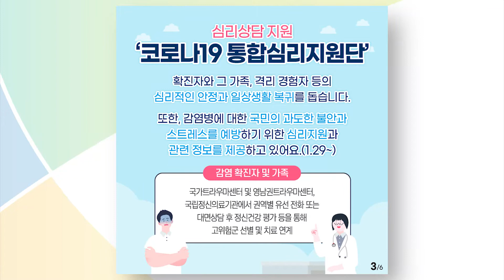코로나19로 인한 감염병 스트레스 극복하세요